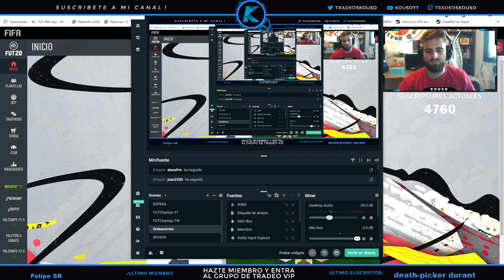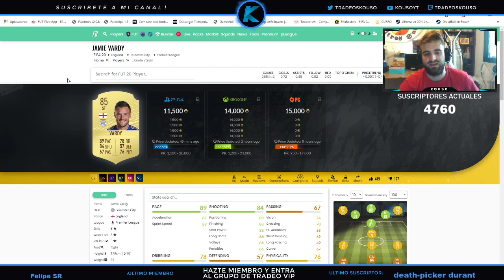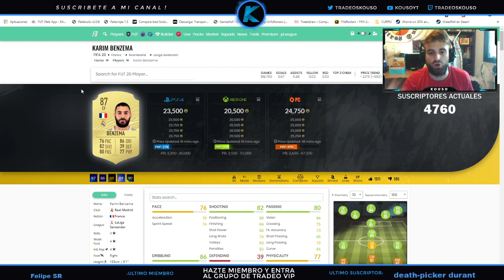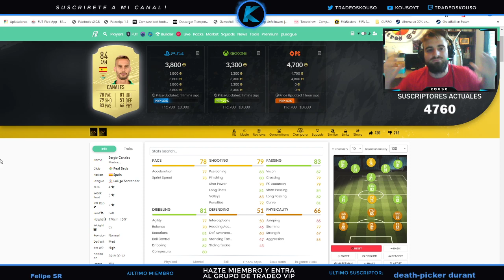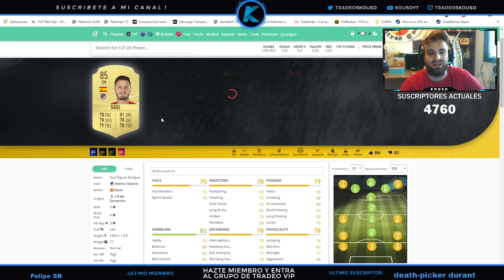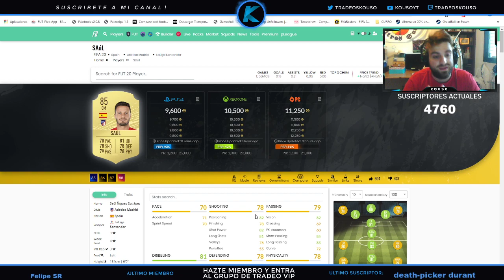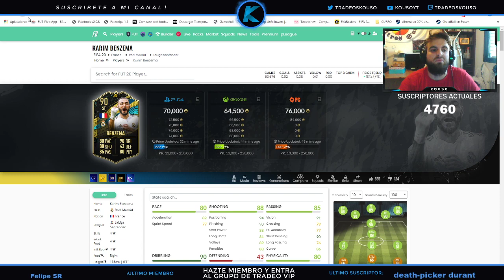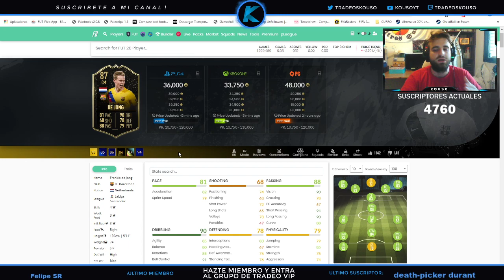FIFA 20 TRADEO I FORRATE CON LOS TOTS DE LA LIGA !! - INVIERTE YA Y HAZTE MILLONARIO